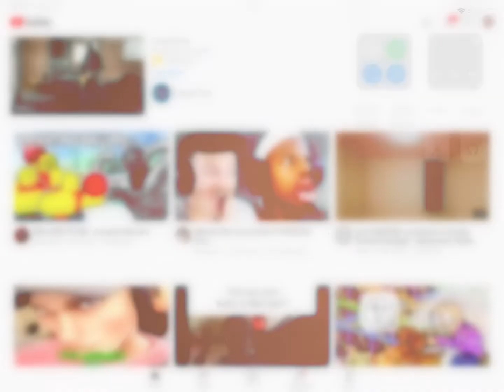When ur screen is on light mode